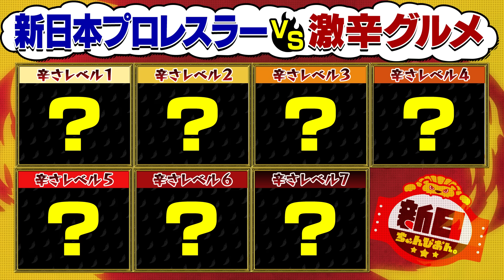【開幕】激辛グルメVSプロレスラー炎の7番勝負！金丸義信＆タイチ＆エル・デスペラードが３カウント寸前！？タイチのレフェリーモノマネも必見！《新日本プロレス/激辛グルメ祭り/三谷紬アナ》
🌶試合表🌶
00:00 オープニング～試合解説～
01:26 第１試合～旨辛ダイニング赤い壺～
03:08 第２試合～麺屋やっとこ～
06:29 第３試合～アムリタ食堂～
11:09 第４試合～陳家私菜～
14:19 次回予告

「激辛グルメ祭り２０２２」が３年ぶりに新宿区立大久保公園にて開催！！
過去最長の３９日間、人気のお店が総勢４２店舗が入れ替わりで出店！

ヒールマスター金丸義信選手✖︎愛を捨てた聖帝タイチ選手✖︎
ならず者ルチャドールエル・デスペラード選手が激辛グルメと７番勝負！！

辛さレベル１～７までの激辛グルメを試食し食レポ！
あまりの辛さに箸を置いたら三谷レフェリーがカウントをし１０分間一本勝負⚔

今回は激辛チキン&ポテトや激辛餃子や激辛ガパオ丼に激辛麻婆豆腐まで🌶
どんな戦いになったのでしょうか！？

次回２３日（金）はタッグで激辛グルメに挑みます！
お楽しみに～！

詳しい出店店舗はHPでチェック！
１０月３日（月）まで開催中！

「新日ちゃんぴおん。」
毎週金曜　深夜２：２０～　新日本プロレスラーによるバラエティー番組
※関東地区で放送　完全版は新日本プロレスワールドで配信！
▼新日ちゃんぴおん。　Twitter

テレ朝「動画、はじめてみました」